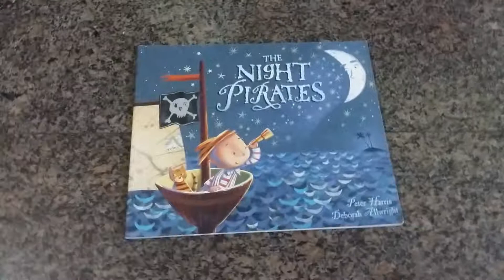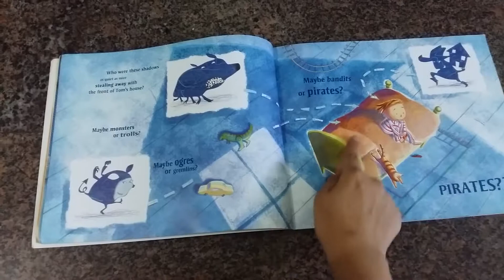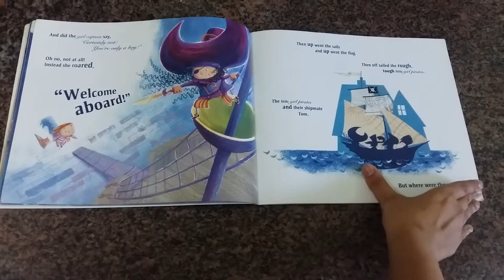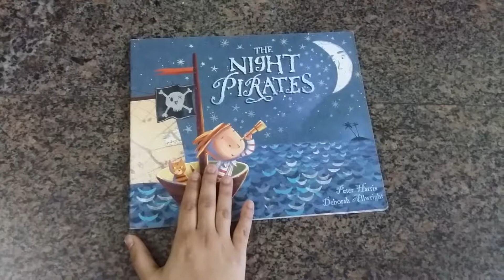THE NIGHT PIRATES - PETER HARRIS & DEBORAH ALLWRIGHT